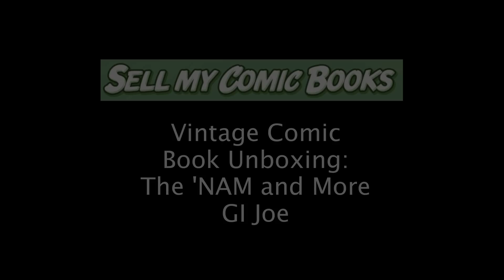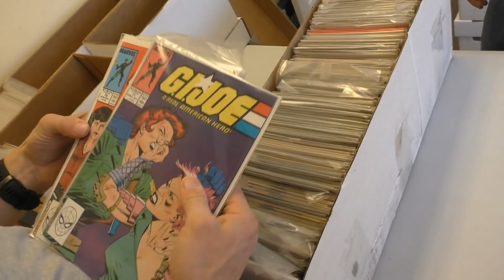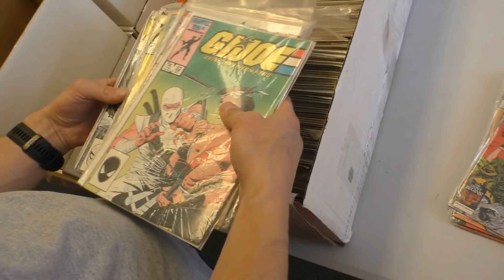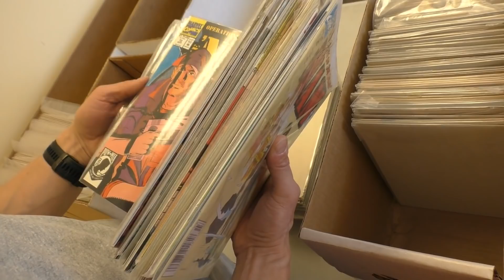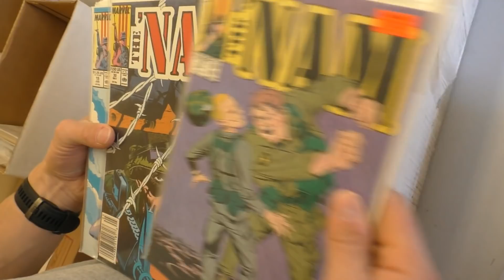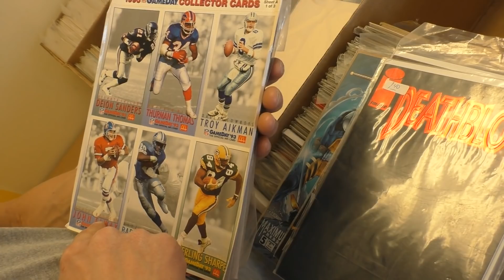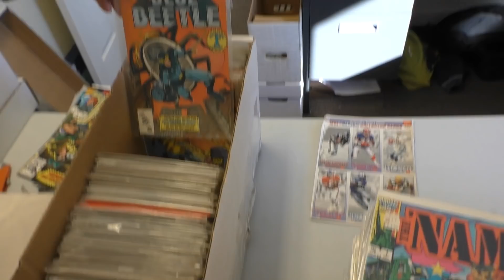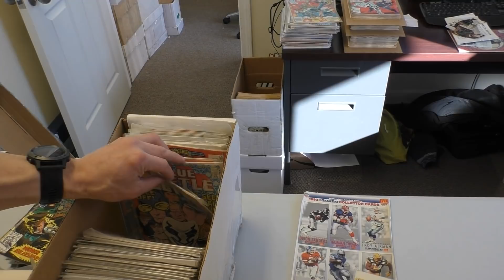Unboxing G I Joe and The 'Nam | SellMyComicBooks.com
to see all our books for sale!

War special this time, as Sean, Scott and Sean wonder at the dedication of a collector obsessed with GI Joe.